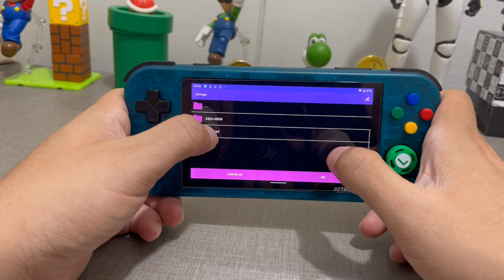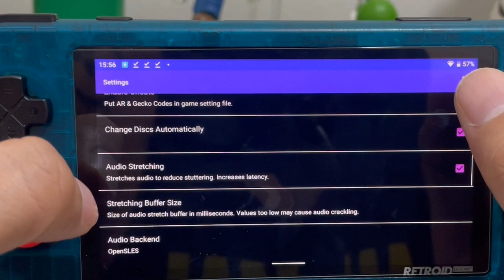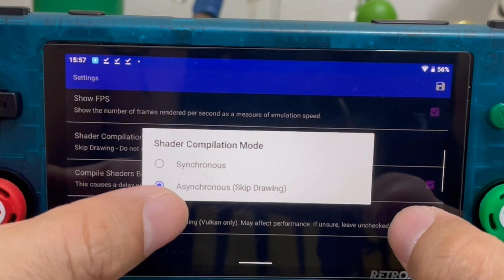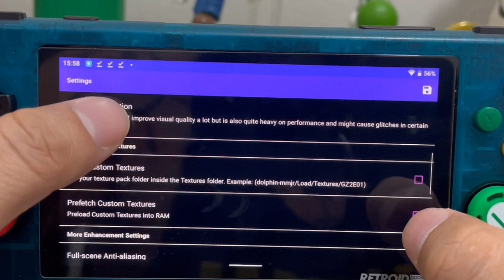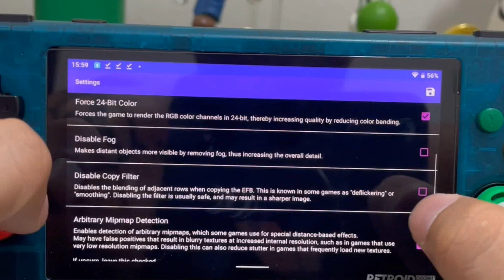RETROID POCKET 3+ MELHOR CONFIGURAÇÃO GAMECUBE - DOLPHIN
A melhor configuração do emulado Dolphin MMJR para você aproveitar no seu Retroid Pocket Plus, jogando os melhores jogos de Game Cube. Essa configuração também funciona no Anbernic RG505 e Powkiddy X18s